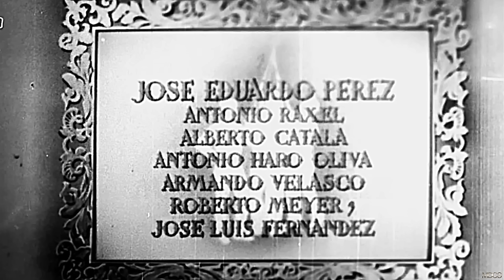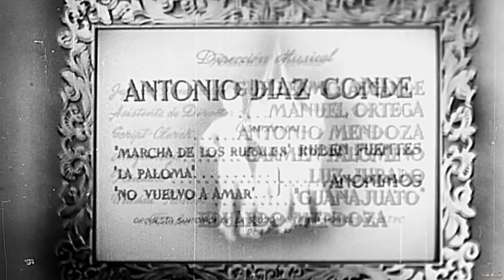CUATRO CONTRA EL IMPERIO Antonio Aguilar Peliculas completas 2023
"Cuatro Contra el Imperio" nos transporta a la tumultuosa época del reinado de Maximiliano, donde cuatro hombres valientes forjan su destino en un contexto de opresión y desafíos. Desafiando las expectativas, estos individuos llevan a cabo una hazaña extraordinaria que los eleva a la posición de tenientes de la Guardia Real. A medida que la historia se desenvuelve, los protagonistas se ven envueltos en un juego peligroso de lealtades, intrigas y luchas por el poder. "Cuatro Contra el Imperio" es un épico relato de valentía, sacrificio y determinación, donde estos cuatro hombres se convierten en pilares de resistencia en medio de un imperio que busca reprimir cualquier intento de desafío. La película teje una trama emocionante de acción y drama, donde la lucha por la libertad se convierte en el corazón palpitante de la narrativa..

Largometraje con todos los derechos mundialmente reservados y legales en exclusiva para este canal de YouTube, bajo Licencia con /Marino’s Media Group.

“CUATRO CONTRA EL IMPERIO”

Reparto:  Antonio Aguilar-Fernando Casanova-Jose Elias Moreno-Rosario Granados-Tito Novarro.
Duración: 95 minutos
Formato: 4K Origen: 35mm.
Año de Producción: 1957
Productor: STyM
Copyright©Marino’s Media Group/STyM
Director: Tito Davison